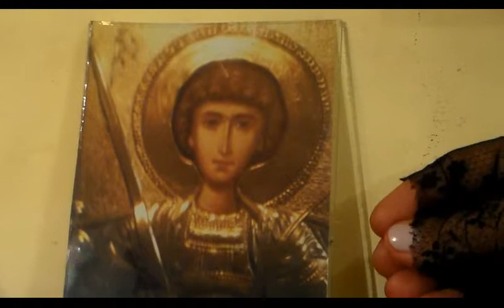xatebi 3 4 5 6 x264